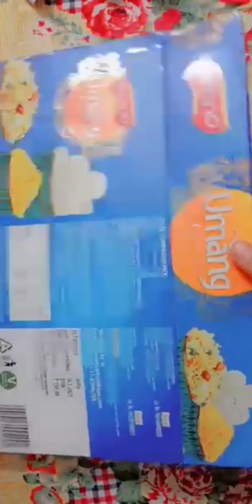HOW TO MAKE A HOME DECOR FOR GANESH CHATURTHI / EASY CRAFT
LEARN HOW TO MAKE A BEAUTIFUL HOME DECOR FOR  GANESH CHATURTHI / EASY CRAFT

QUERIES SOLVED
:- easy tutorial
:- home decorative item
:- carboard craft
:- craft video

May this will help you to learn a new craft for your home decoration . This is very easy and simple video for everyone . Hope you will like it .

KEEP SUPPORTING MY CHANNEL @kraftwithkanha6443

MATERIAL USED:-
1) CARDBOARD
2) WOOL
3) GLUE
4) SCISSORS
5) LACE
6) COLOURFUL SHEETS
7) COMB
8) MIRROR STONES